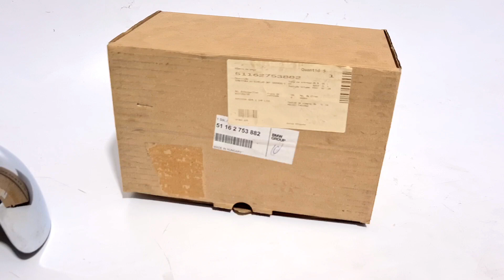Capa Retrovisor Direito Cromado Original Mini Cooper R55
POR FAVOR, VERIFICAR SE O CÓDIGO DA PEÇA, E SE A PRÓPRIA PEÇA É COMPATÍVEL COM O DO SEU VEÍCULO.

CAPA DO ESPELHO RETROVISOR ORIGINAL

LADO: DIREITO
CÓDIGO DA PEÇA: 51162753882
MARCA: MINI COOPER / BMW
CROMADO

PRODUTO NOVO ORIGINAL

FOTOS REAIS DO PRODUTO